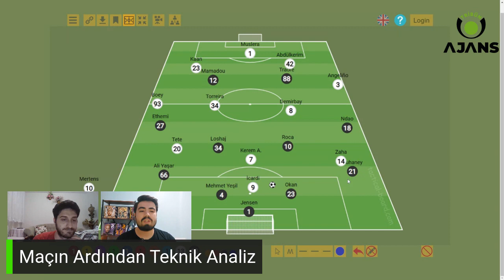İlginç penaltı atışı, Yeşile boyanmış saha, Galatasaray'ın oyun planındaki artılar ve eksiler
Galatasaray, İstanbulspor'u 1-0 mağlup etti. Galatasaray'ın galibiyetinden çok yaşanan ilginç gelişmeler gündemde yer aldı. Saha zeminin boyanması ile birlikte Icardi ve Kerem'in penaltısı karşılaşmaya damga vurdu. Karşılaşmayı Kerem Duman ve Oğuz Üregen yorumladılar.